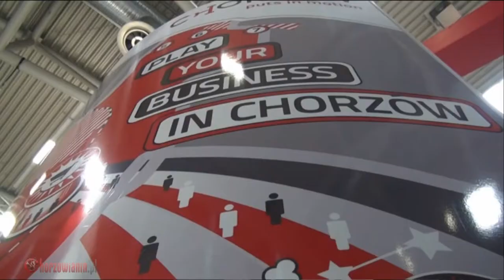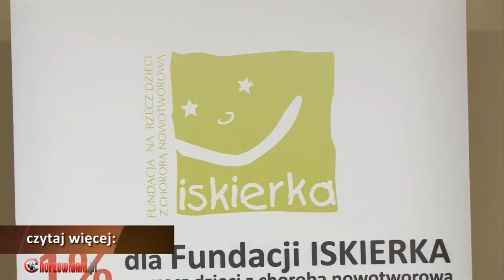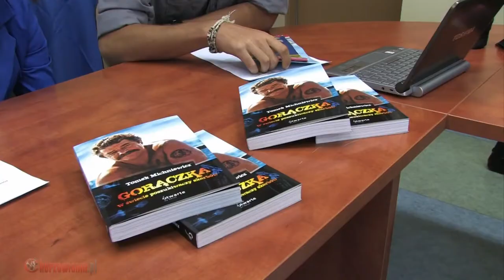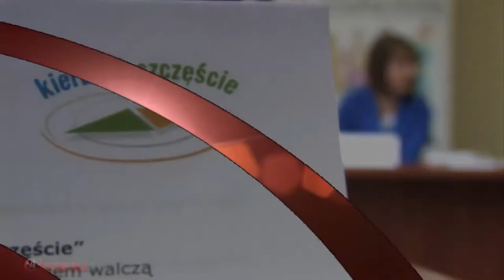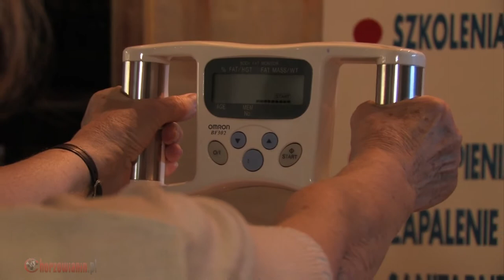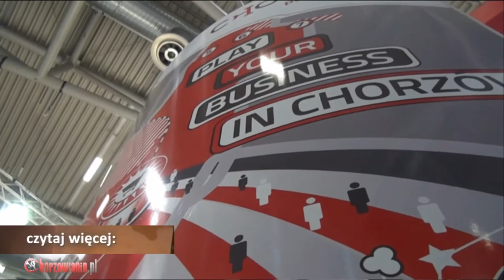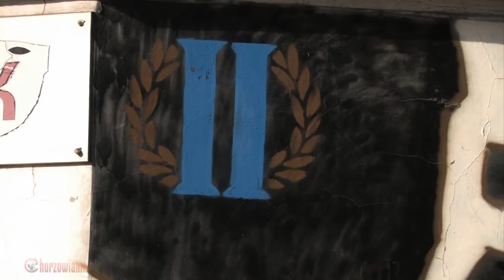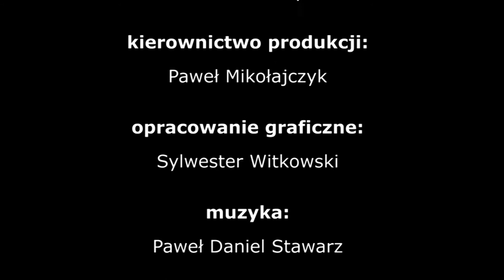INFOSERWIS Chorzowianin.tv | 10.10.12